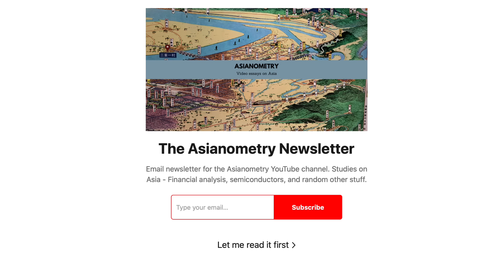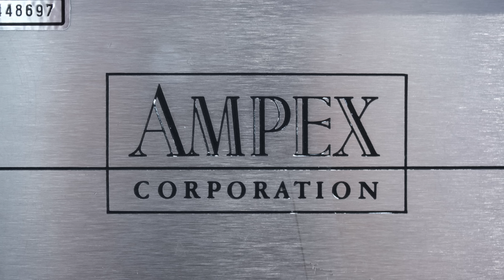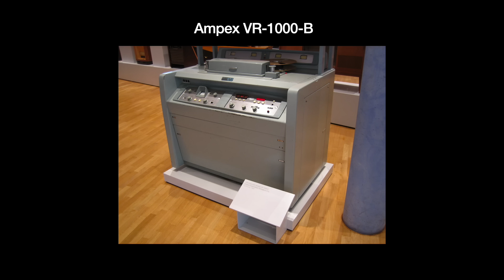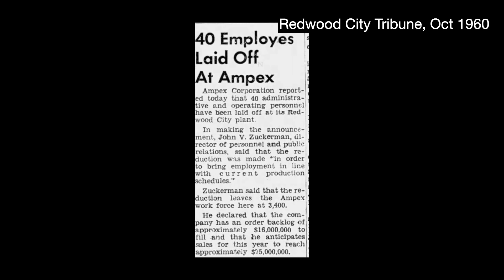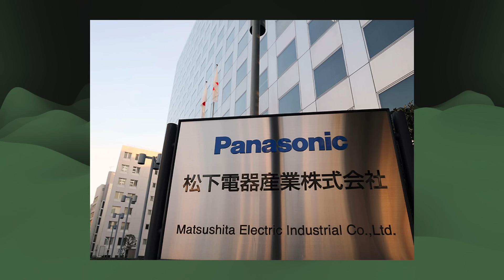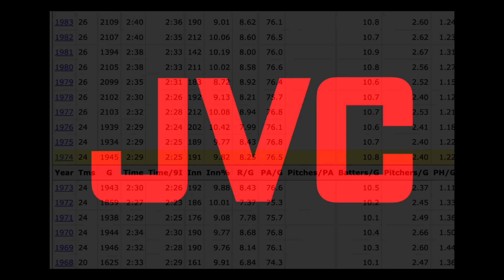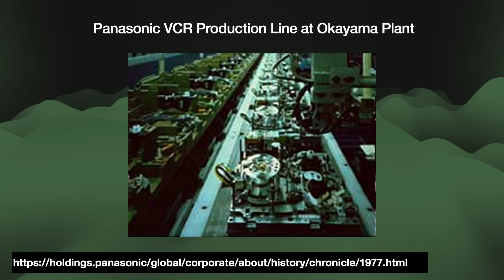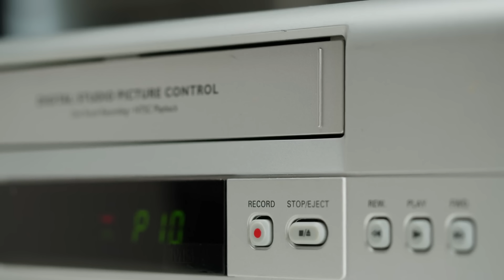The Rise and Reign of Japanese VCRs